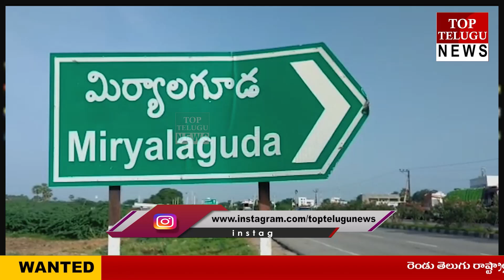NLG MLG B TECH STUDENT MISSING